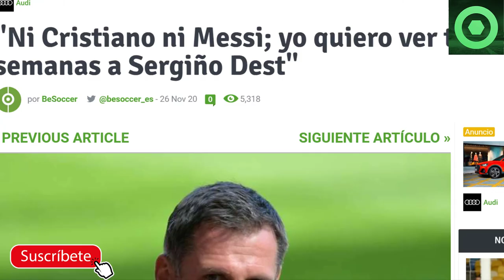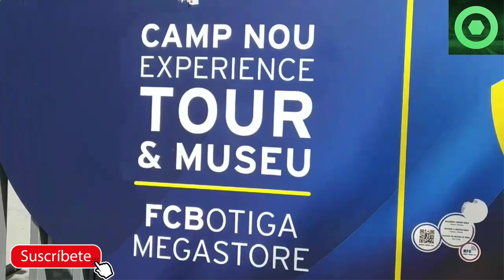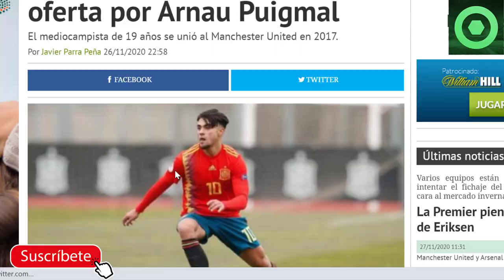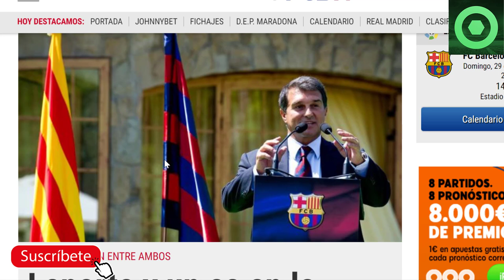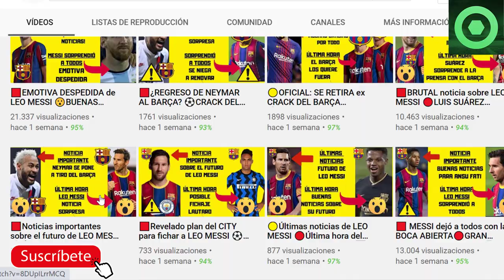🟥ALERTA en BARCELONA con el futuro de LEO MESSI 🔴Primer FICHAJE de LAPORTA 🏮 SERGIÑO DEST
En este video detallamos varias noticias del FC Barcelona, como las palabras de Jamie Carragher sobre Messi, Cristiano y Sergio Dest. También tratamos el futuro de Messi, los planes de Joan Laporta de cara a las elecciones del Barça, el futuro de Messi y la oferta que prepara el Barça por Arnau Puigmal.

Fuentes:
besoccer
fcbarcelonanoticias
fichajes net
fichajes com